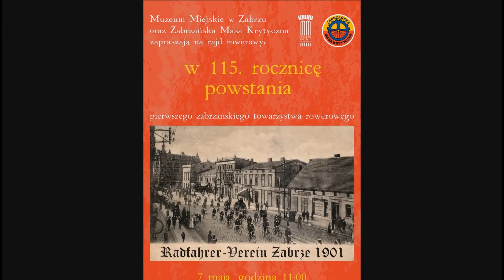Zabrze - Rajd Rowerowy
Rajd Rowerowy w 115. rocznicę powstania pierwszego zabrzańskiego towarzystwa rowerowego